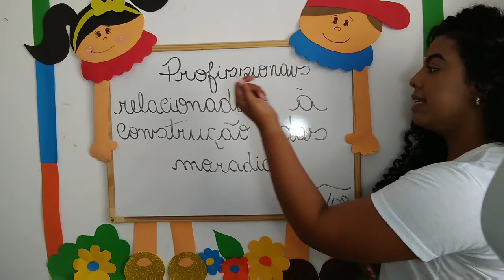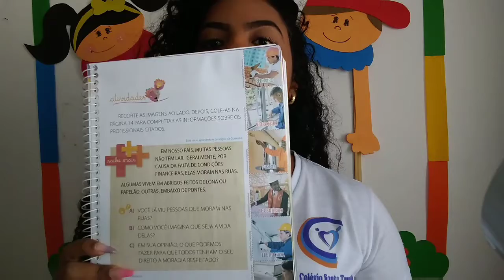1º ANO - GEOGRAFIA - 27/08/2020 - PROFA. JASSY LOPES